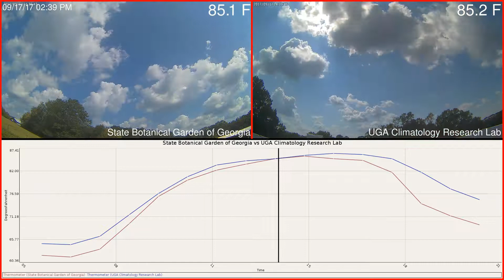State Botanical Garden of Georgia versus UGA Climatology Research Lab Weather 2017-09-17